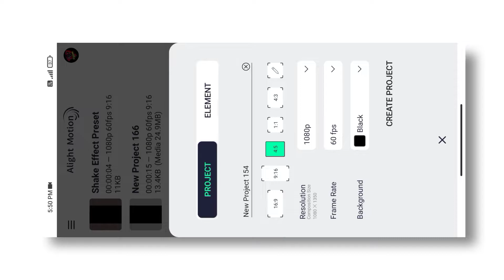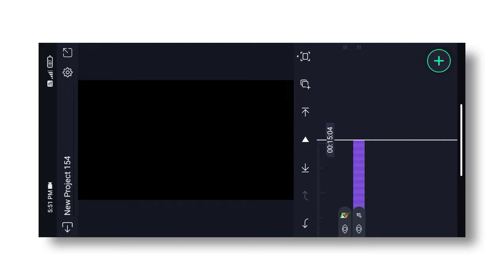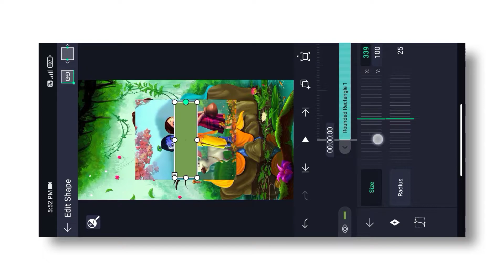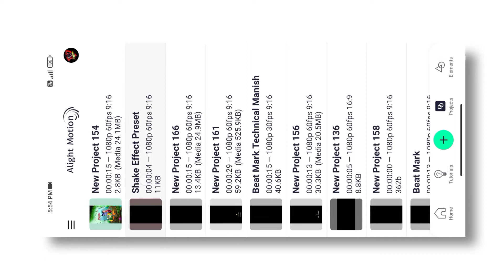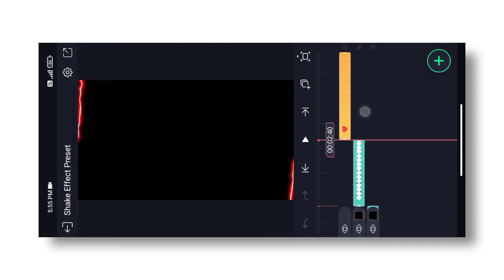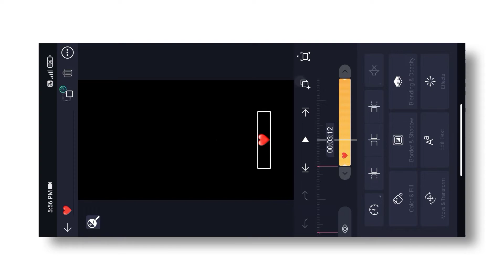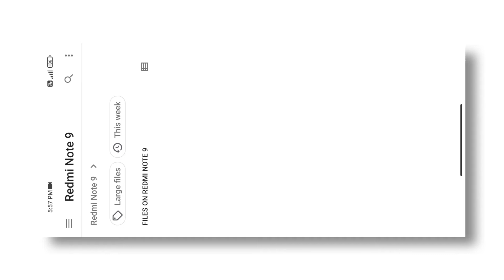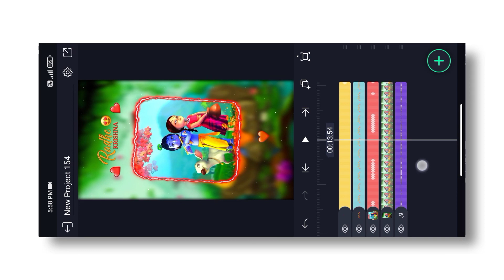Radhe Krishna Video Editing Alight Motion | Radhe Krishna Instagram Reels Video Tutorial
⤵️ DOWNLOAD ⤵️

Your Queries 👇
Instagram trending lyrics video editing
Lyrics editing alight motion tutorial
How to make new trending status video editing
how to make emoji lyrics video in alight motion
how to make lyrics status video
new status video editing in 2022
love status video editing alight motion
alight motion training video editing
instagram viral reels lyrics video editing

Technical Manish
🇮🇳 Chhattisgarh 🇮🇳